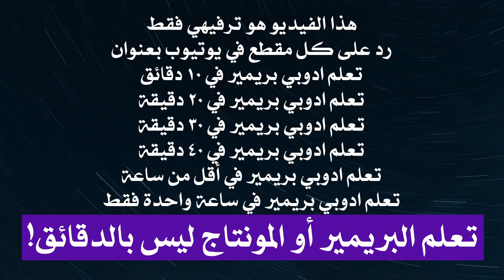تعلم المونتاج في ادوبي بريمير في دقيقة واحدة فقط!